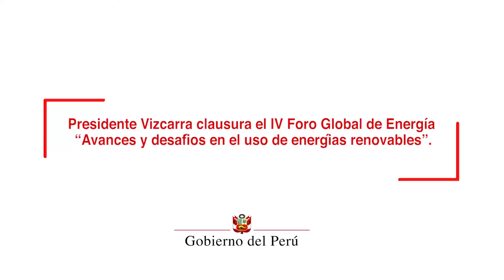Clausura del IV Foro Global de Energía “Avances y desafíos en el uso de energías renovables"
Al clausurar el IV Foro Global de Energía “Avances y desafíos en el uso de energías renovables”, el presidente de la República, Martín Vizcarra, aseveró que el uso e impulso de este tipo de energía permitirá reducir las brechas de acceso a electricidad a nivel nacional.

Asimismo, señaló que el uso de energías renovables permiten incluso una mayor conectividad, pues el Perú cuenta con zonas propicias para el desarrollo de energía eólica y solar.